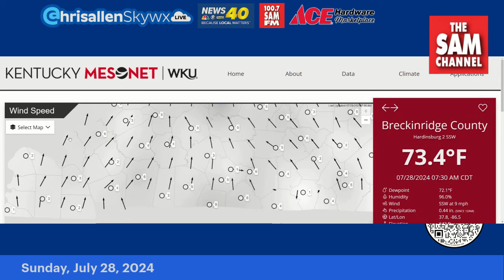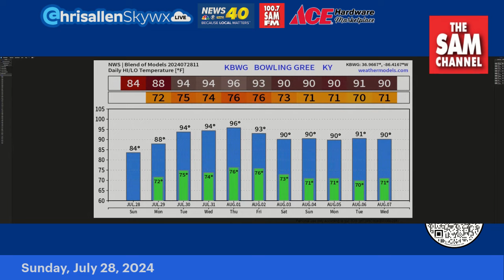Heavy Rain, Storms At Times: Chris Allen Live Sunday, July 28, 2024